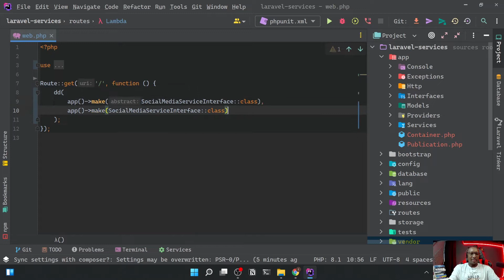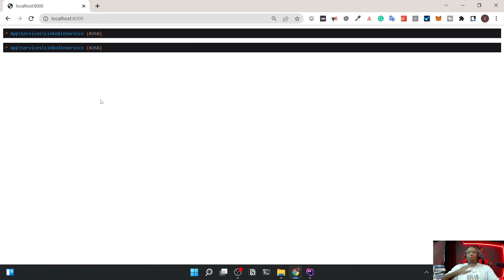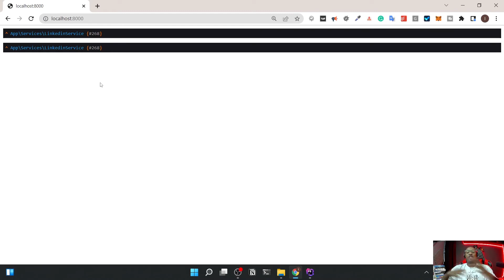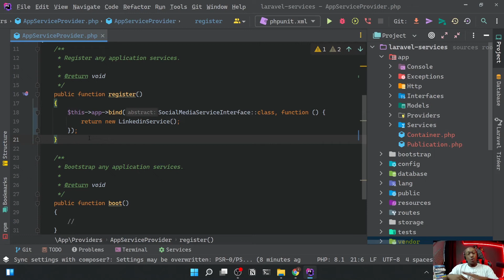Curso Completo de Laravel Service Container - Parte 07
Bora dar continuidade no Curso Completo de Laravel Service Container?

Nesse curso você vai dominar, de uma vez por todas, os conceitos de Injeção de Dependência, Container IoC e Laravel Service Container!

Espero que gostem desse curso e deixem feedback (like, comentários, inscrição) para que eu continue com esse conteúdo fantástico!

TIOJOBS70 (válido apenas até 07/04/2022)

Se você ainda não faz parte da nossa comunidade do whatsapp, participe, e junte-se a centenas de pessoas no mundo que já aprenderam a programar em casa!

Assim vocês vão me fortalecer e me inspirar a fazer mais conteúdos bacana para os interessados na área de TI e programação.

Vídeos semanais!
Live toda semana!